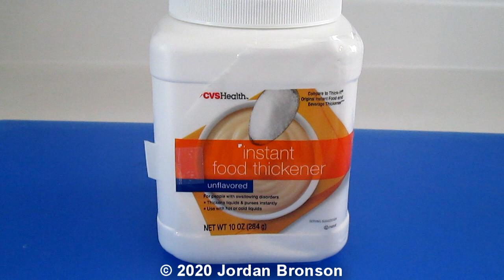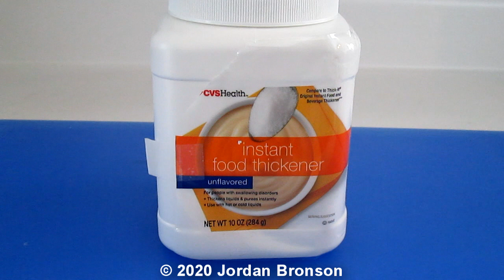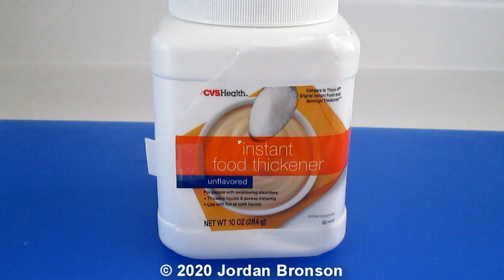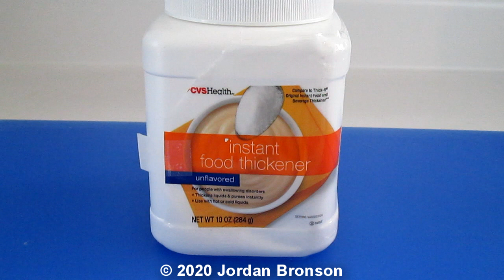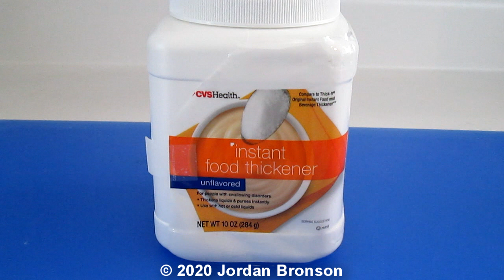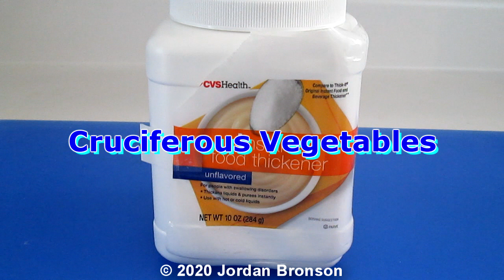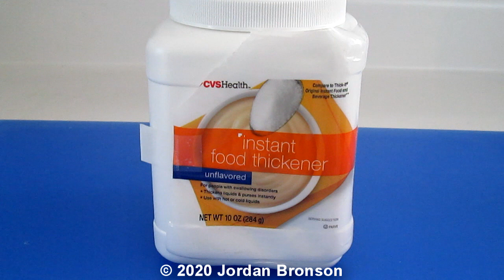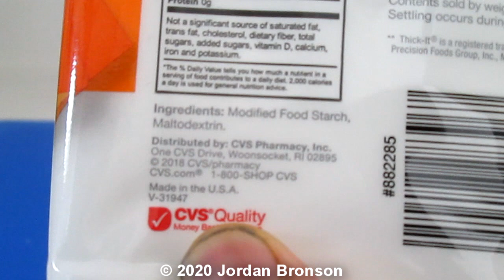Food Thickener - My Discovery Was Too Late - A MUST SEE VIDEO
This is something I've learned about food thickener a while back and I could not hold that information any longer. I'd rather see it benefit someone rather keeping it to myself. 2+ years ago, I learned something about sea salt which led me to iodine deficiency. I know most doctors and the medical community don't even know about this information in the video that I shared.

By releasing this information, I hope that it will help someone out there and prolong someone's life a bit longer, but not only that... I hope it will ease their journey a little bit. Although I think the medical community or even some doctors knew about this information I presented in the video, would they be willing to share it with the world?   Please take it as a consideration and give a benefit of a doubt.

Check out the vegetables I mentioned in the video about iodine